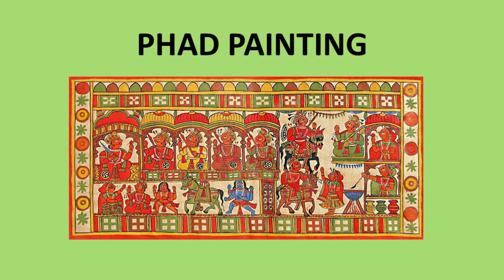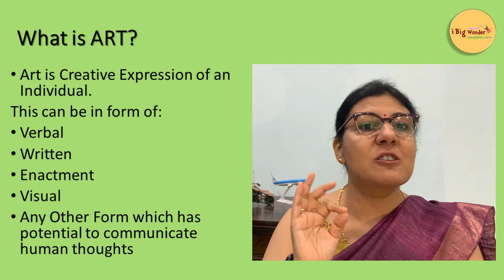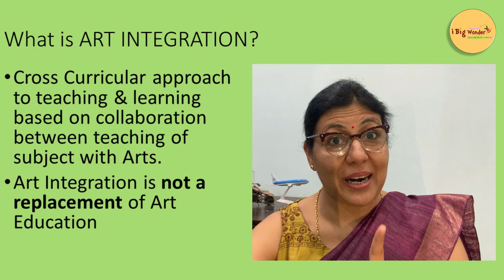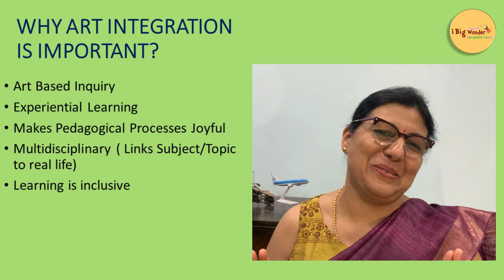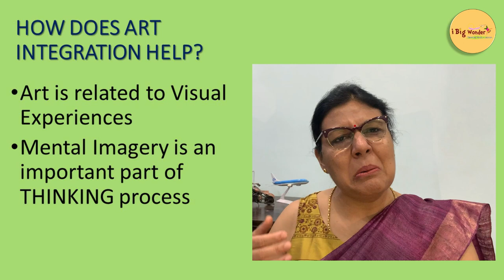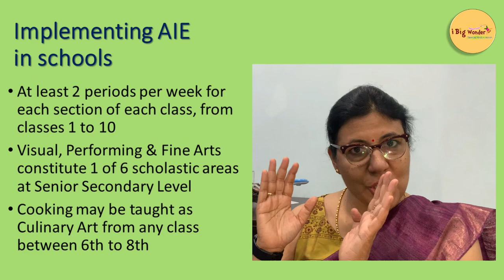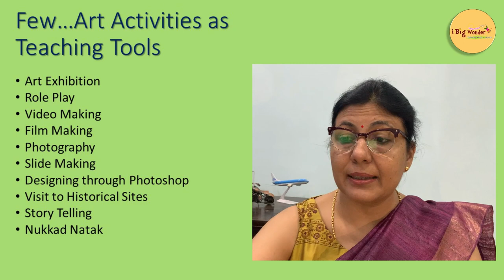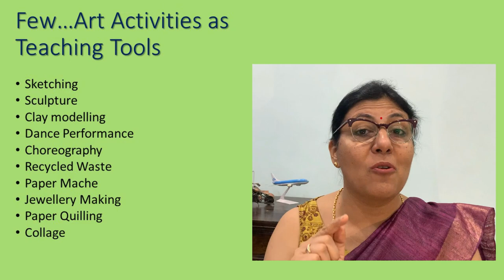Art Integration Ideas for Lesson Planning as per NEP 👍 | Sapna Agrawal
Watch this video to know what is art?
Why artintegration ?
Which activities form part of this?
How to integrate art in lessonplan ?
How to make it part of timetable?
I*Are you finding it difficult to engage students in classrooms?
*You try to make the subject interesting but students do not respond?
*How to engage students gainfully?

Happy Learning

Conducted webinars regularly on NEP, Leadership during & Post Pandemic, Lesson Planning for Virtual Classes, Conducting effective Virtual Classes with Learning Outcomes, Changed roles & responsibility on Virtual Learning Platforms.

She has been talking on Topics including Right Parenting, Child psychology and behaviour, Public Speaking & Presentation Skills, Leadership, Team Building, Problem solving, Decision Making, Positive Mental Attitude, Interpersonal Skills, Emotional Intelligence and Lateral Thinking, Role of Pedagogue, Needs of 21st Century classrooms &teachers. Understanding needs of a learner.
What role Education plays in Nation Building?
Why Patriotism?
Do exams have any role in individual’s life?
Importance of Self Evaluation in learning Process
Resource on Open source and using it to learn Pros & Cons
She is a powerful motivator, having won the Zone & National Awards of Most Outstanding Speaker in Junior Chamber International India. She uses innovative training techniques & Neuro Linguistic Programming (NLP) to unlock the ideas and invoking participants own ability to solve their problems and relate real life situations. She contributes articles in TOI supplements. She has been invited in countries like Oman (Muscut), UAE (Dubai, Sharjah, Abu Dhabi), Malaysia (Kuala Lumpur), Srilanka & Nepal to deliver academic trainings. Presented paper &  Public Speaker at IIT Delhi, Eduecxellence 6th International conference.
She creates real life short stories for Children upto 12 years of age.

Academic Evangelist, Pedagogue, Co-Director EDGE Academy Kota, Designs Curriculum, Speaker, Conducts Training Sessions for School Leaders. GOYA Kahani is her latest venture…  a Story Teller to Create Experience.  i Big Wonder Intelligent School…. is now ready to be relaunched after a pause button of 6 years. Thanks for the 8,0,00,00 views even when I was on a pause, as i did not have much funds to support my concept.